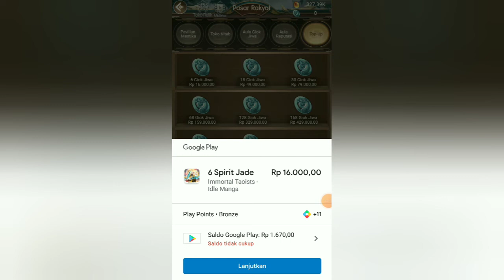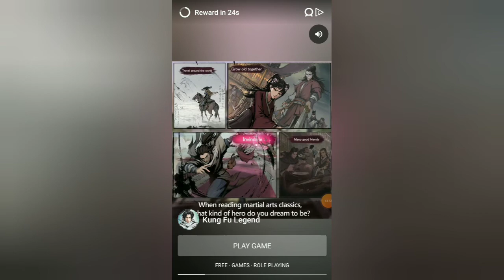Keuntungan dari bergabung dengan Aliansi dan Cara mendapatkan Spirit Jade gratis Immortal Taoist 🎮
Video ini menjelaskan tentang bagaimana cara untuk mendapatkan berbagai macam keuntungan jika anda bergabung di aliansi dan apa saja yang bisa anda dapatkan dari bergabung dengan aliansi dan juga video ini menjelaskan tentang bagaimana cara mendapatkan spirit jade di game Immortal taoist baik secara berbayar ataupun gratis.

Silakan untuk subscribe like dan share video ini agar channel ini bisa semakin berkembang sehingga membuat video-video yang bisa semakin semangat lagi jangan lupa untuk donasi kalau kalian kelebihan uang ya hahaha